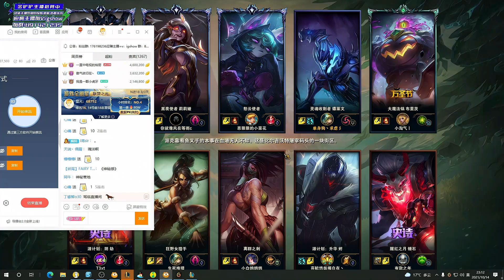ENEMY SO FAR BEHIND THEY CAN'T PLAY THE GAME!!! •DIAMOND ELO• Best Draven World - Vincent´s Draven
ENEMY SO FAR BEHIND THEY CAN'T PLAY THE GAME!!! •DIAMOND ELO• [Best Moments] - Best Draven World - Vincent´s Draven

Q: Standard [Season11] Vincent´s Draven Build?